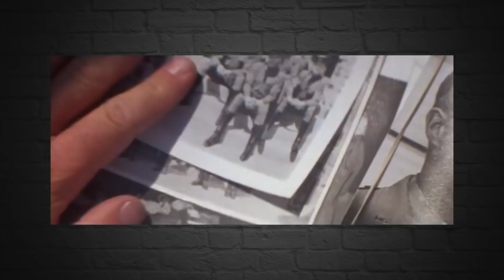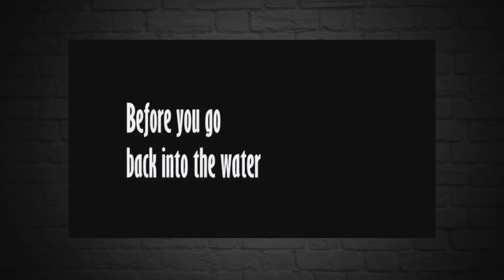"El Exorcista": Retro-crítica en 10 puntos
Hace ya 45 años, en 1973, el afamado escritor y guionista William Peter Blatty insiste en contratar el joven director William Friedkin, para dirigir la adaptación al cine de su exitosa novela “El Exorcista”, la historia de dos padres tratando de ayudar a una joven niña que ha sido al parecer poseída por una entidad maligna.

Y ya casi medio siglo de su estreno.  Que la película?
Será cierto todo lo que dicen de ella?
Esta es mi opinión, en tan solo 10 puntos!